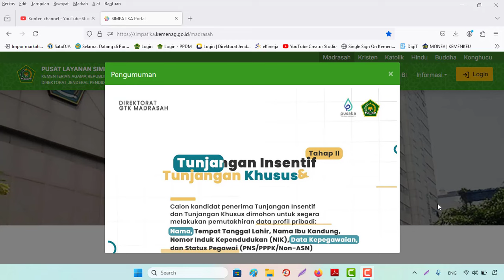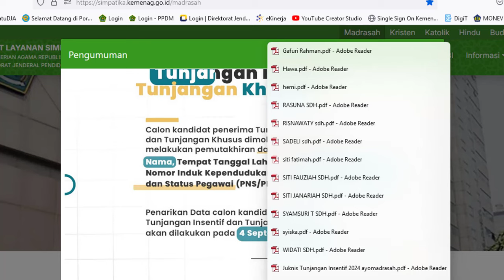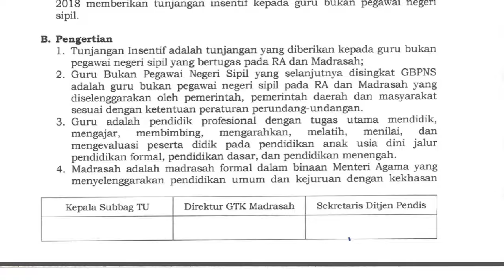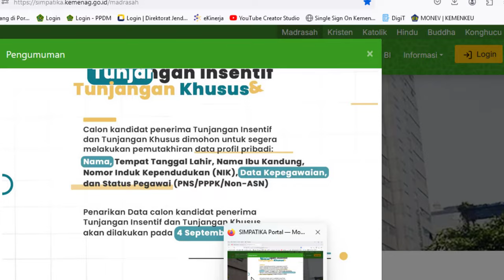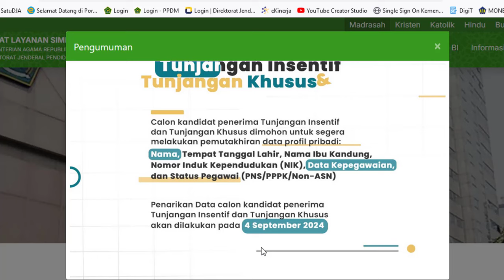Pemberian Tunjangan Khusus & Tunjangan Insentif Guru Madrasah Tahun 2024 di Simpatika Kemenag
Pemberian Tunjangan Khusus & Tunjangan Insentif Guru Madrasah Tahun 2024 di Simpatika Kemenag Tahap II
Lengkapi data profil simpatika dengan login ke akun simpatika masing-masing di sini